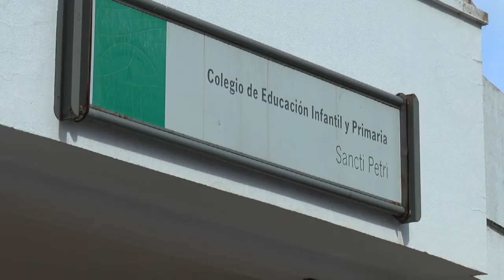CÁDIZ | CENTROS DOCENTES DE ZONAS DESFAVORECIDAS PODRÁN ACOGERSE AL PROGRAMA IMPULSA